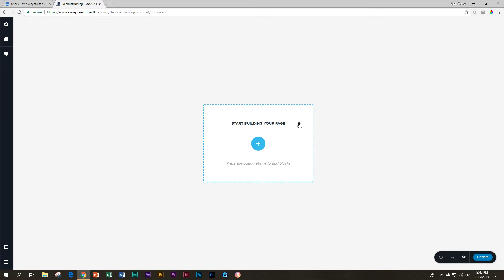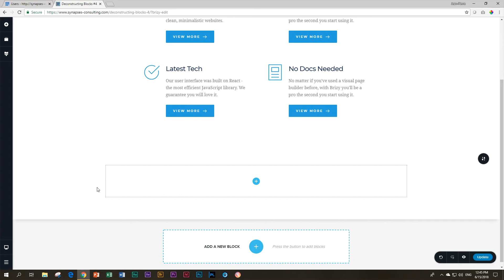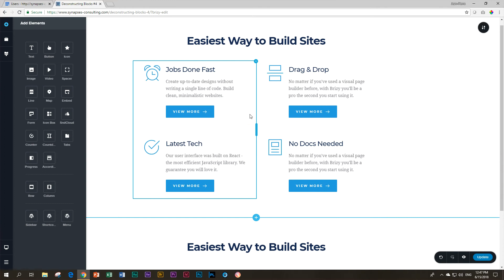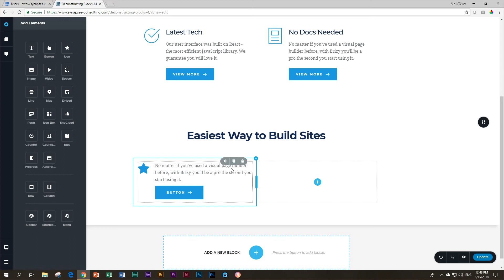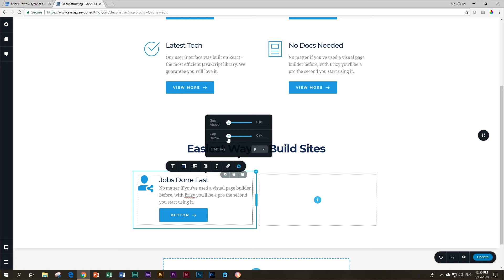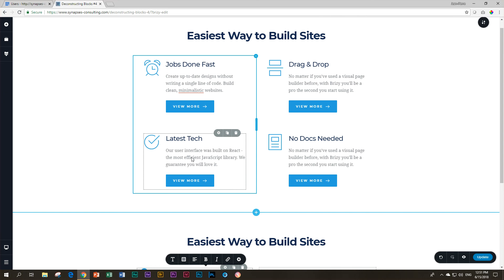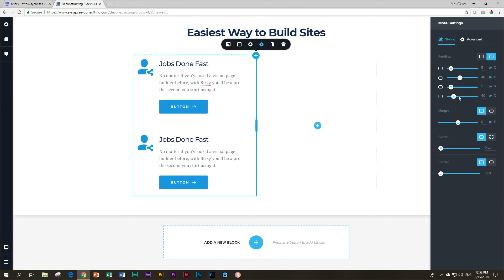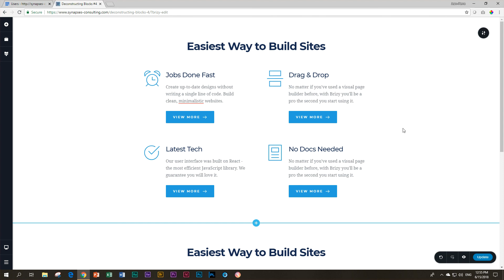Brizy Page Builder Tutorial | Deconstructing Blocks #4 | Icon Box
📢 All new videos on Brizy are posted at Websites 4 Beginners YouTube Channel. See you there!

ARCHIVED 2018 - New Videos Available on the Channel

v 1.10.14

Already in just one week we've had five updates - just brilliant! Another block deconstructed, with focus on the icon box included in the free Brizy page builder for Wordpress.